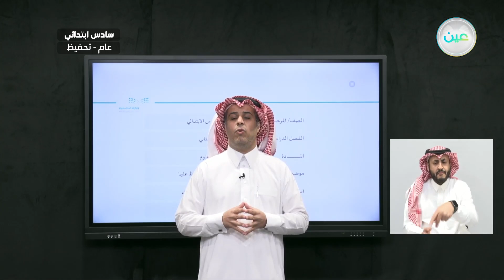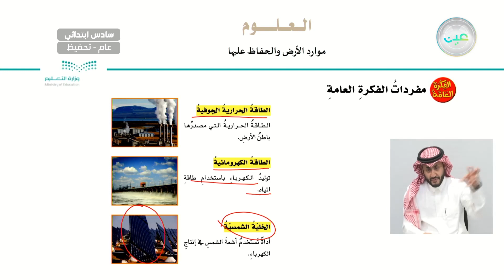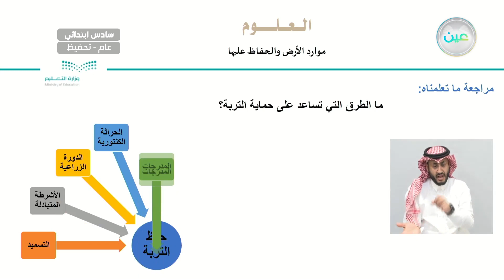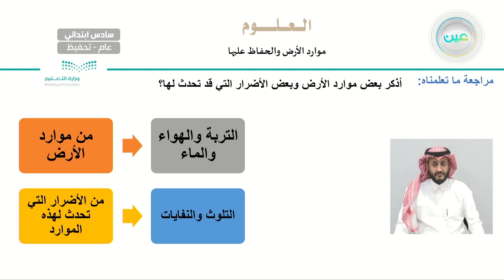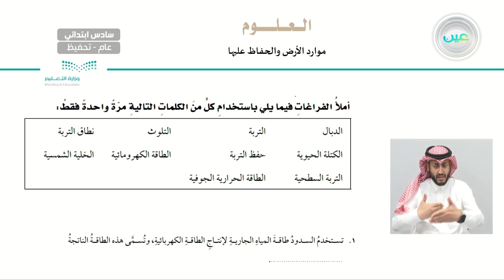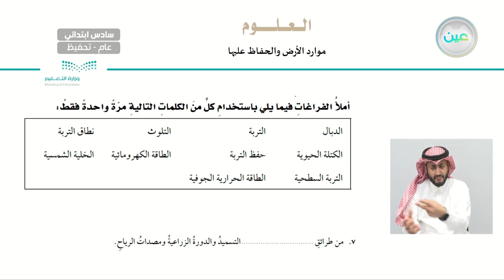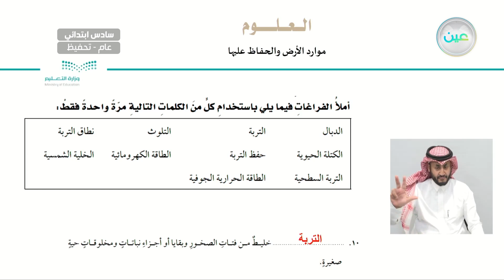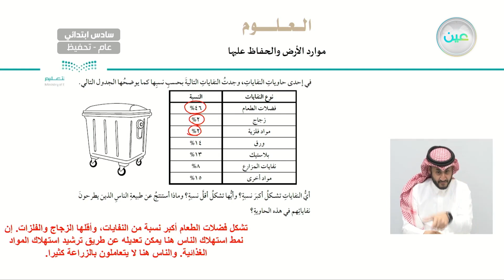موارد الأرض والحفاظ عليها - العلوم - سادس ابتدائي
الحصة الرابعة - الاحد- الأسبوع الثاني عشر - سادس ابتدائي06